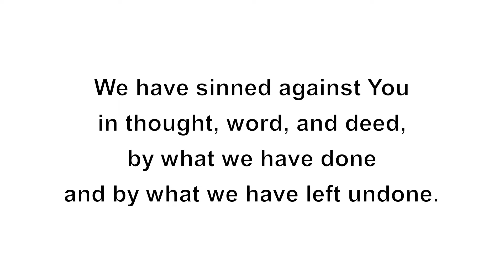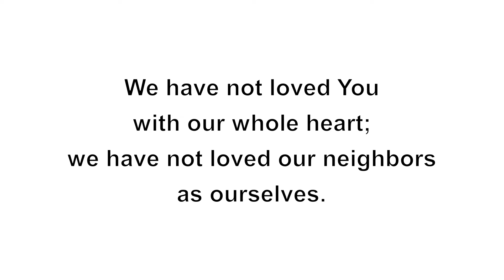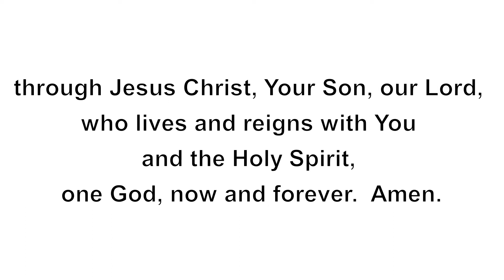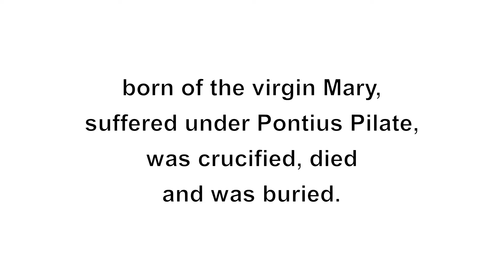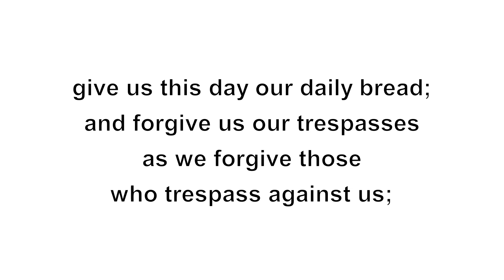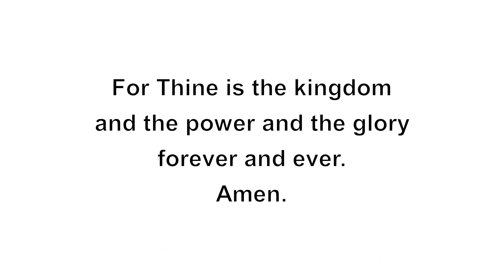Jubilate - Brief Service, May 3, 2020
Jesus lives, and our joy will know no end!  The readings for today are Isaiah 40:25-31, 1 Peter 2:11-20, and John 16:16-23.

Rev. Zelwyn Heide at St. Peter Lutheran Church, Hannover, North Dakota.